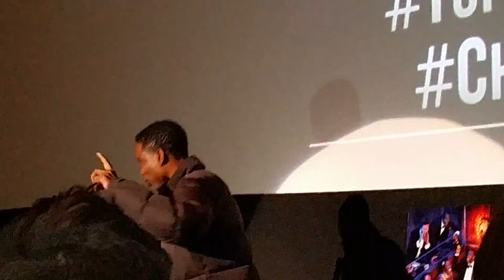Chris Rock in Philly for Top Five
On Tuesday December 9, 2014. Chris Rock stopped by to introduce his film to our preview audience. At the Ritz Five in Philadelphia.